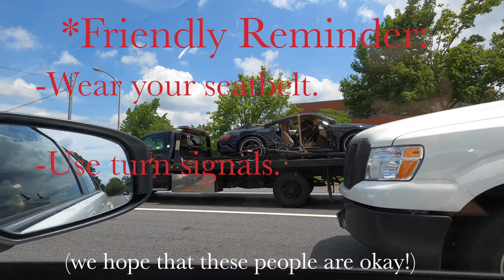Mitsubishi Evo X MR Test Drive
Cole and Henry take a fun little spin in our newly arrived Evo X MR.  Visit this vehicle on our website for full details and current pricing.